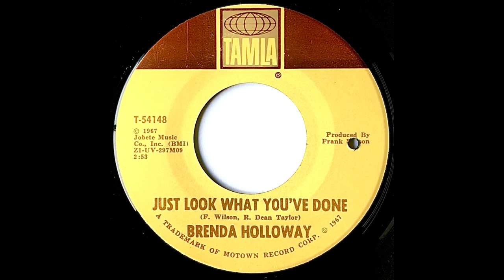Just Look What You’ve Done - Brenda Holloway (Northern Soul)